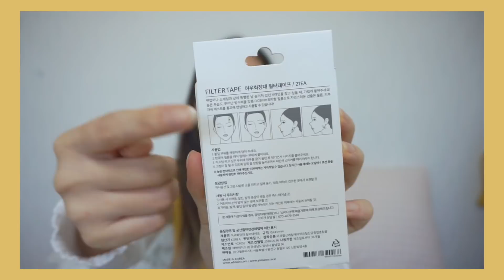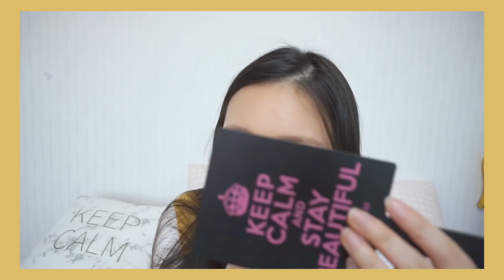CIRUGIA PLASTICA INSTANTÁNEA!!! // Productos Coreanos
Probando productos extraños para hacerme mas bonita jajaja